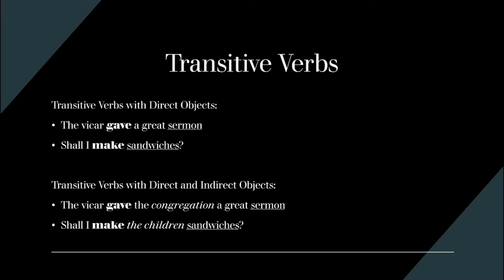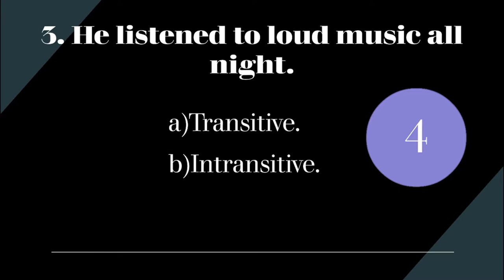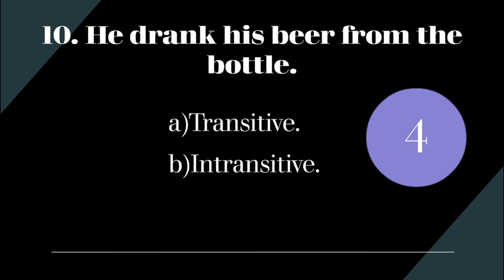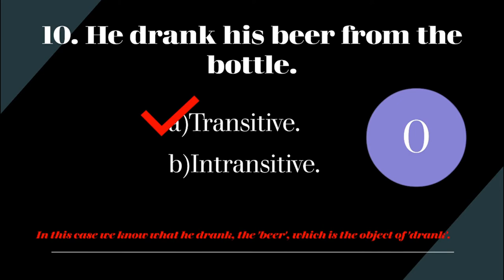TRANSITIVE VS INTRANSITIVE ENGLISH GRAMMAR QUIZ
What in the world is TRANSITIVE AND INTRANSITIVE VERBS?
Take the test to find out and goodluck!

A verb can be described as transitive or intransitive based on whether it requires an object to express a complete thought or not. A transitive verb is one that only makes sense if it exerts its action on an object. An intransitive verb will make sense without one.